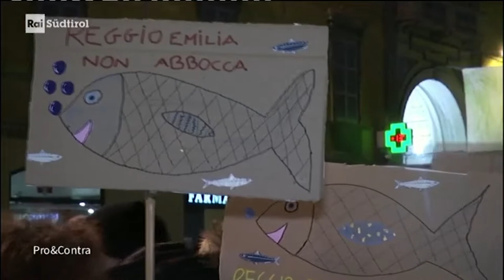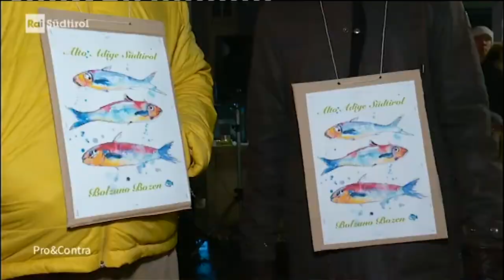„Was wollen die Sardinen?“ | ALR bei Pro&Contra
Am Wochenende sind Zehntausende in Rom aufmarschiert, um als "Sardinen" gegen den Populismus in der Politik zu demonstrieren. Am Freitag nahmen mehrere hundert Personen auch in Bozen bei Südtirols erster "Sardinen"- Kundgebung teil. Die "Sardinen" verstehen sich als parteiübergreifende Bewegung, aber sind sie das wirklich? Was will die Bürgerbewegung erreichen? Welche Gefahr geht von so einer Bewegung aus oder stellt sie eine Chance für die Politik dar? Die Gäste: Felix von Wohlgemuth (Die Grünen) vs. Andreas Leiter Reber (Die Freiheitlichen).